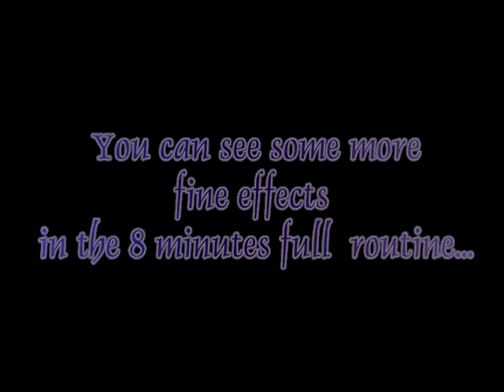Keiko Muto - Manipulation act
short clip of her original act with fans and bells.